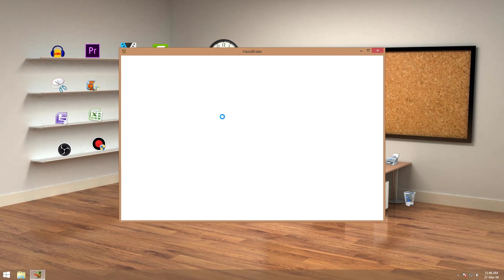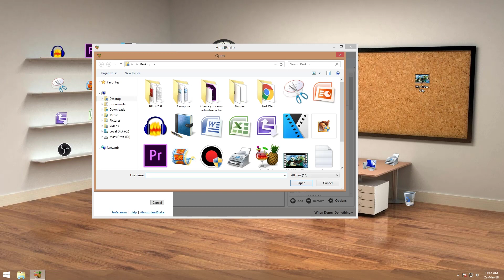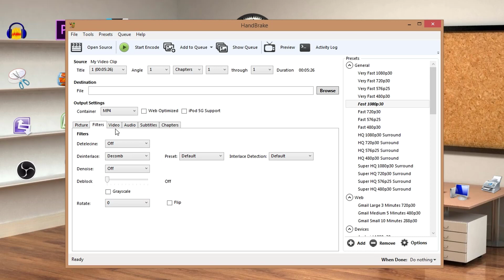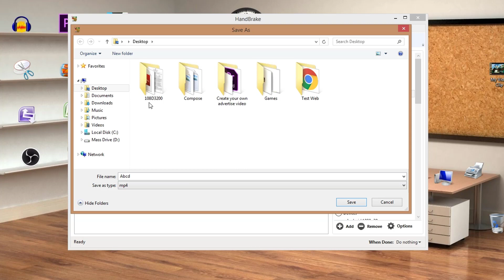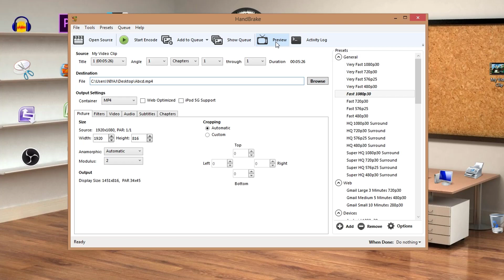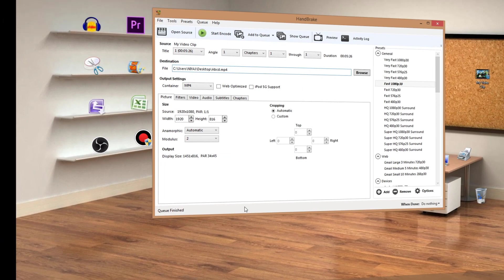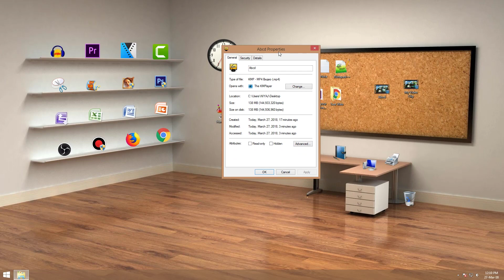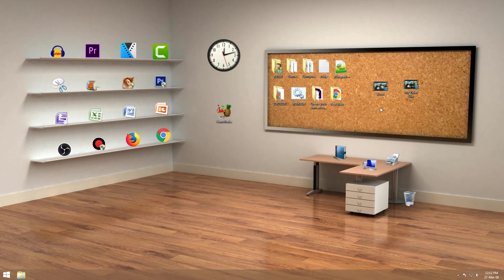How to reduce a video size without losing video quality bangla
How to reduce a video size without losing video quality bangla | Compress video size without losing video quality | HandBrake tutorial | Bangla Help Tech